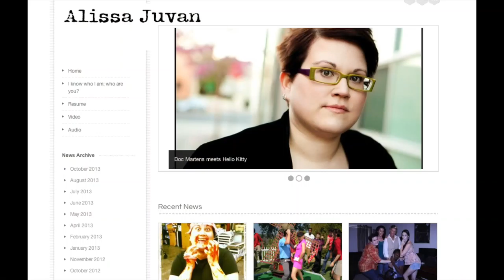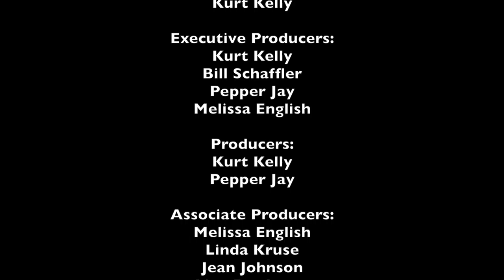BREAKING ALL THE RULES